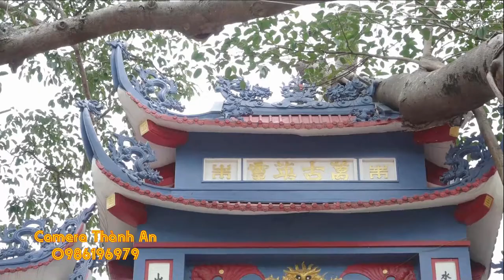Mời Các Ghế Vào Xin Lộc Chầu Đệ Nhị /Chầu Lục/Hát Văn Hầu Đồng 2019